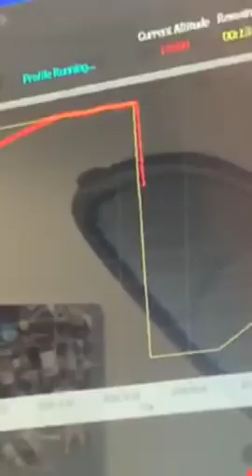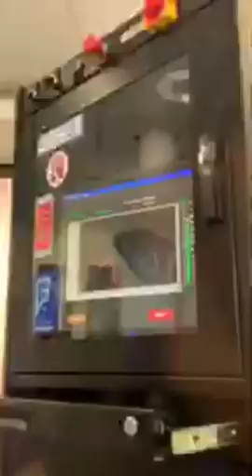Tito Ortiz Talks Chuck Liddell + More 10/13/18